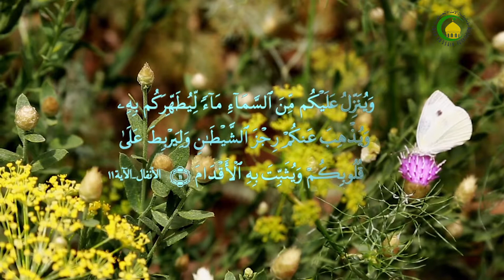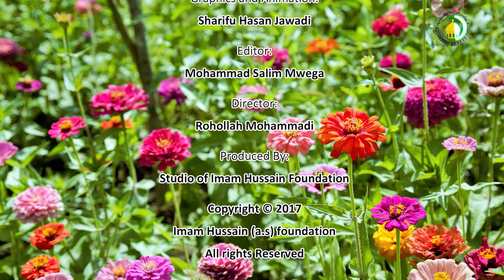163. Salamu na utaaratibu wa swala - Sheikh Abdul Majid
Ni upi waadhifa wa mukallaf atakaposahau vitendo vya swala?
Kama mukallaf atasahau kitendo kisicho rukn katika swala basi swala haitakuwa na shida.
Lakini swala itabatilika kama ataacha vitendo vya rukn kama vile sajda mbili au rukuu. Itabidi airudie swala ile.

Lau atasahau kitendo rukn na kwenda kwenye kitendo kisicho rukn kwa mfano badala ya kwenda sijda mukalaf akaingia kwenye tashahud, hapa itambidi arudi kwenye sajda kisha airudie tashahud tena hata kama alikuwa tayari ashaisoma tashahud.

Kama ataacha rukn na kwenda kwenye rukn nyingine, basi hataweza kuuacha rukn na kurudi kwenye rukn aliyoiacha, hapa swala ni batil na atairudia.

Utaratibu katika swala ni muhimu, bali ni lazima. Pasiwe baina ya matendo ya swala mwanya mrefu kupita kiasi. Muwalaat utakapokosekana basi swala hubatilika.